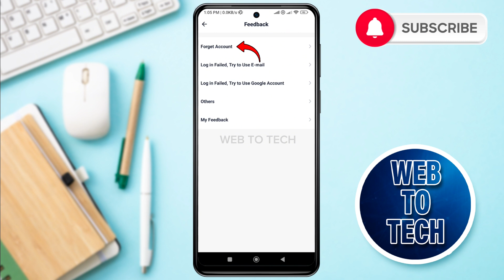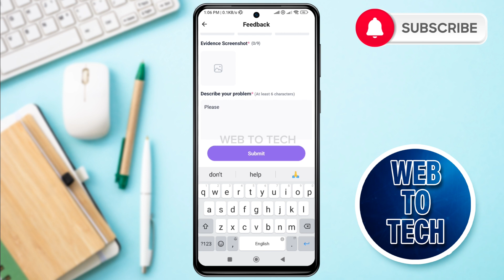How to Recover your Litmatch Account 2024 | Reset Login Password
Learn how to recover your Litmatch account with this step-by-step guide! Whether you've forgotten your password, lost access to your email, or are experiencing other issues. Watch and follow the steps as shown in video.

✅Please Drop a comments if you have any feedback or queries.

⚠️Note: Using Our Video Content Without Prior Permission Is Strictly Prohibited.

👉This YouTube channel 'WebToTech' video has been made for Informational and Educational Purposes only. 'WebToTech' doesn't represent these companies and their Trademark, Logos, Apps or Websites displayed on videos and thumbnail.